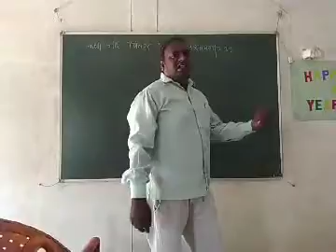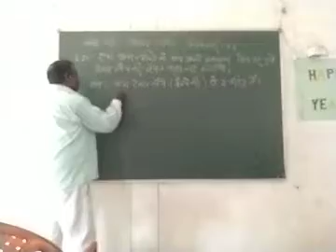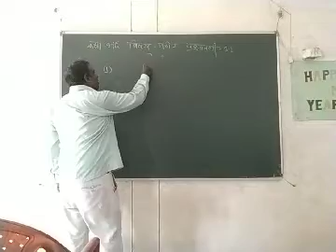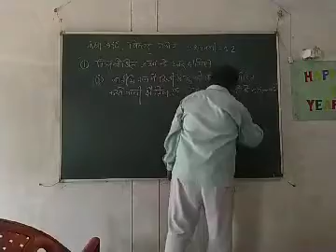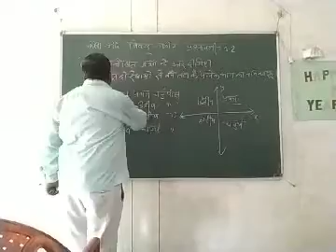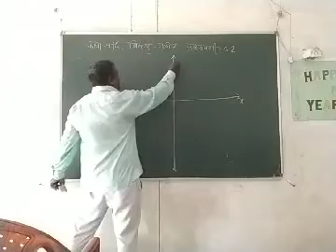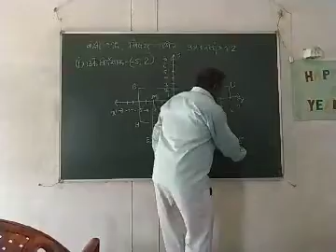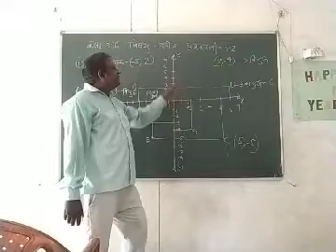9th Mathematics Amitabh Sir